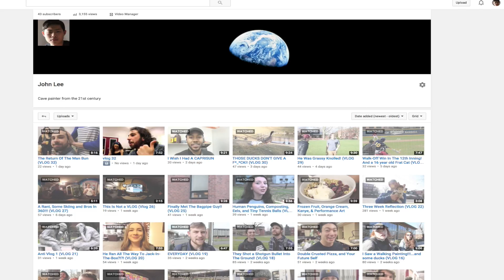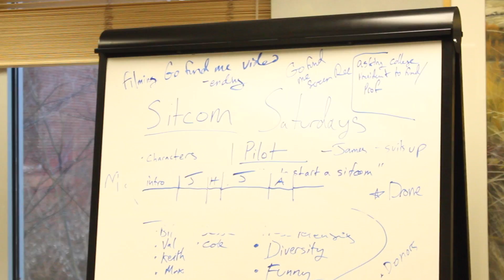SCRIPTING OF THE SITCOM (VLOG 33)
Another journey begins.